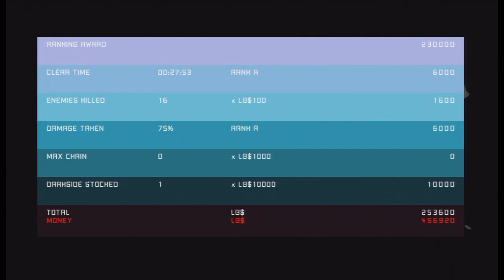Let's Play No More Heroes - S7 - Magic Show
A date!